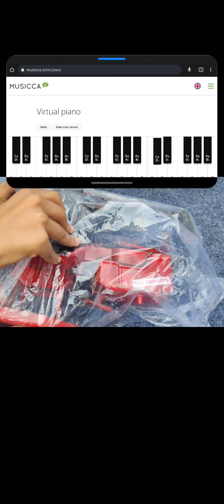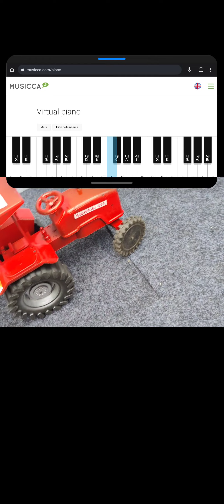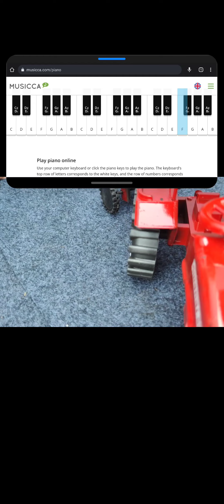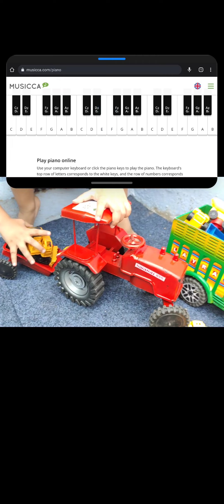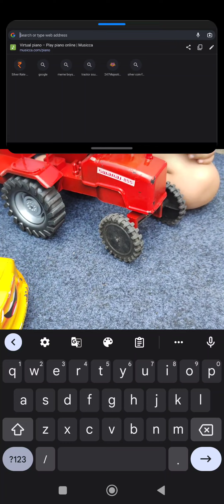truck and tractor travel